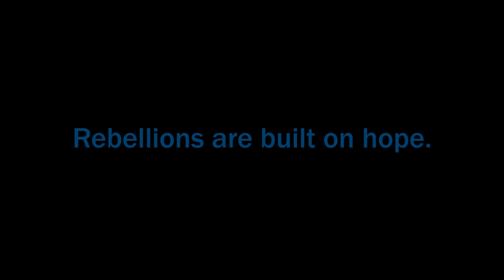A New Hope's opening crawl but it's an intro to The Clone Wars